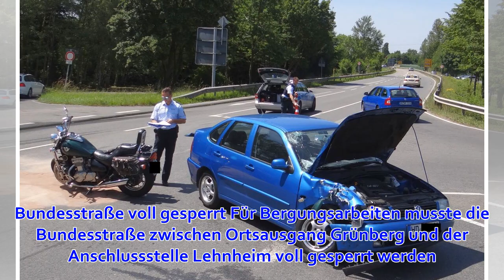Rollstuhlfahrer nimmt Auto die Vorfahrt - lebensgefährlich verletzt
hessenschau.de Panorama Veröffentlicht am 11.04.19 um 10:38 Uhr Bei einem schweren Unfall auf der B49 in der Nähe von Grünberg ist ein Rentner lebensgefährlich verletzt worden. Er hatte mit seinem Elektrorollstuhl einem Auto die Vorfahrt genommen.